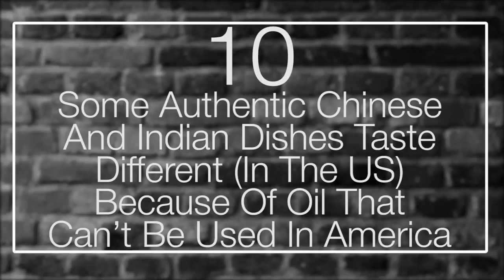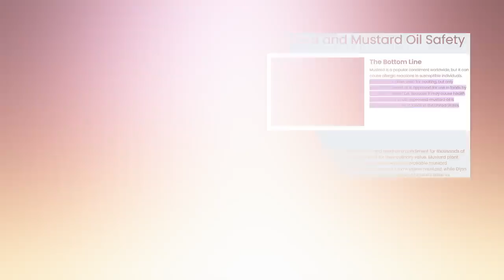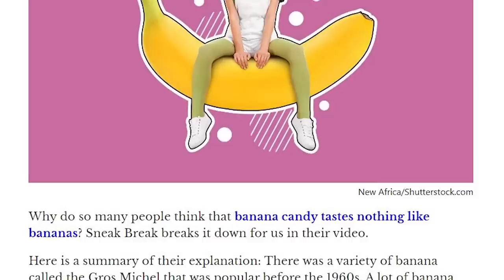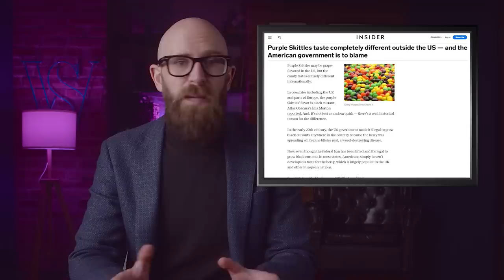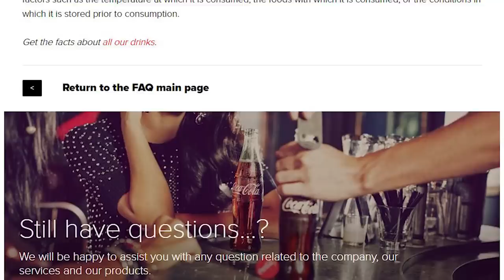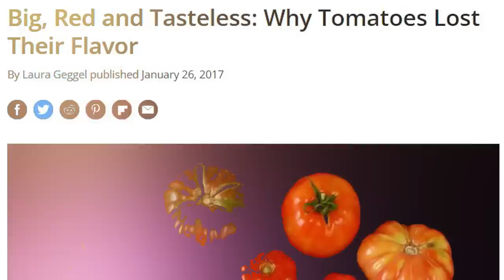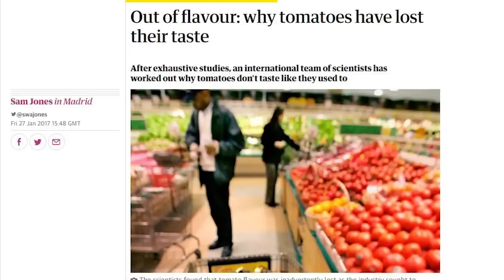10 Foods That Don’t Taste The Way They Should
Explore the fascinating reasons behind why some foods don't taste the way they should. From Chinese food cooked with oils banned in America to Brussels sprouts that have been genetically modified to taste better, discover the science behind taste and why our favorite foods may not taste the same.